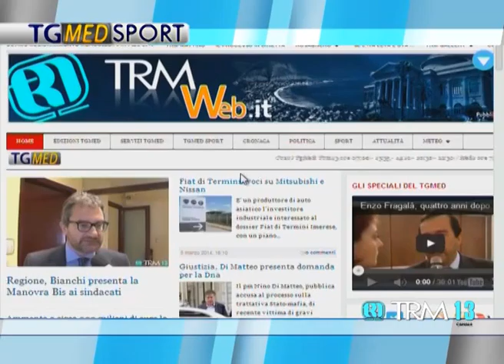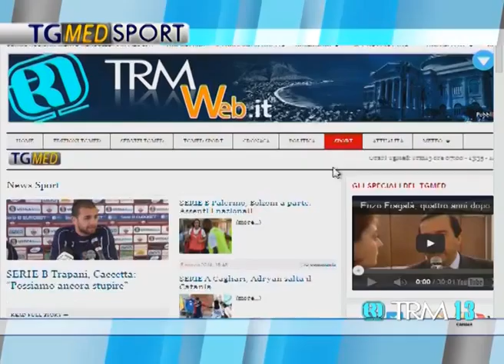Tg Sport Sera 5 Marzo 2014